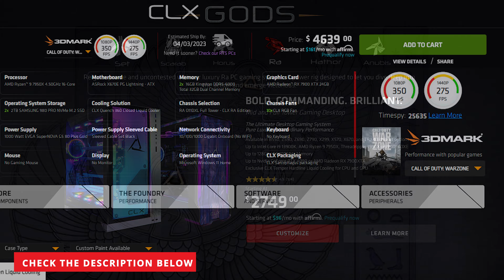We actually finished this EPIC $4700 gaming PC! Barely.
00:00 - Intro
00:33 - Who is PeeGTV?
01:37 - Kicking off the build
03:04 - Motherboard prep
05:09 - Getting into the case
06:11 - Final stages
07:19 - Montage & benchmarks
08:05 - Outro

CLX RA Gaming PC - $4646 - CLX

Case: RA O11DXL Full Tower - CLX RA Edition (Custom Case)
Case Fans: GAMDIAS AEOLUS M2 ARGB Fan Black x10 (4 Pack x3)

@Robeytech - Twitter
@Robeytech – Instagram
@Robeytech – TikTok
@Robeytechdeals - Twitter
Facebook.com/Robeytech - Facebook
Twitch.tv/Robeytech - Twitch